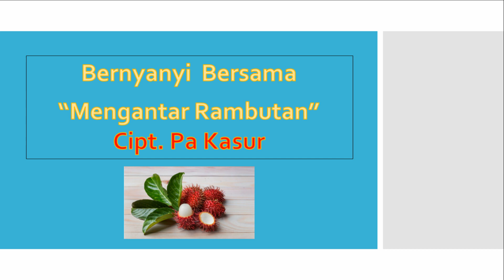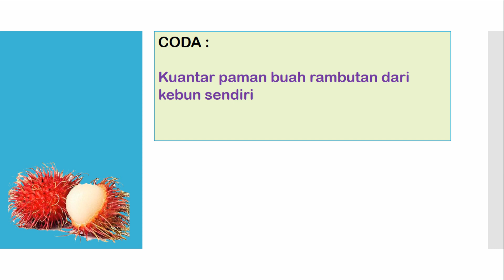Video Lagu - Mengantar Rambutan - fred24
Hanya Musik Saja

Video Lagu dengan Judul Mengantar Rambutan diciptakan
oleh Pa Kasur.
Silahkan dipakai untuk kegiatan pembelajaran atau untuk bernyanyi dirumah.
Mari kita lestarikan dan nyanyikan lagu anak anak Indonesia.